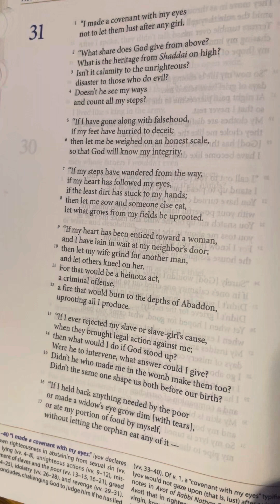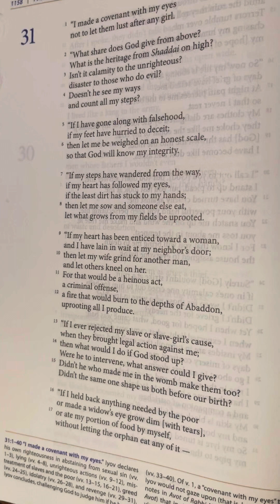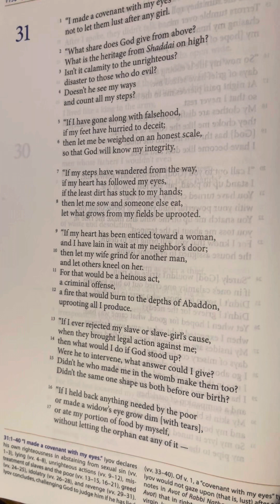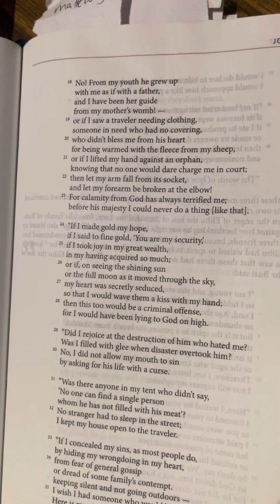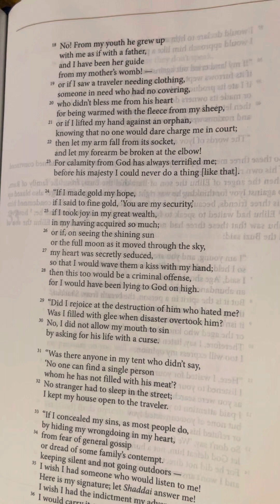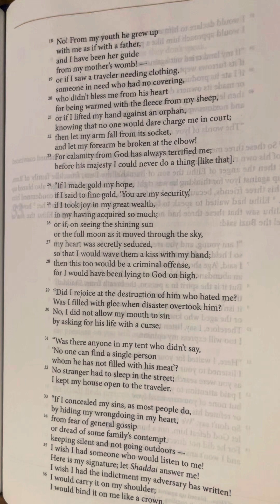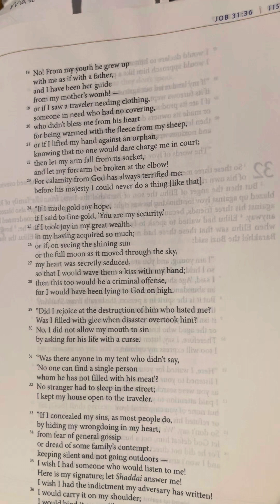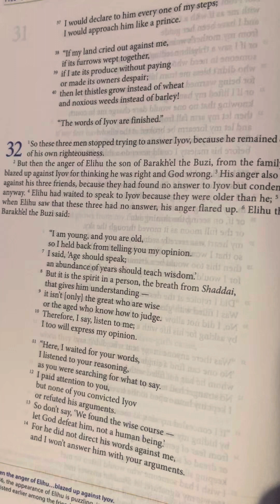Job (Iyov) 31 | Tanakh/Old Testament | Audio Bible | CJB | Complete Jewish Bible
31 “I made a covenant with my eyes
not to let them lust after any girl.

2 “What share does God give from above?
What is the heritage from Shaddai on high?
3 Isn’t it calamity to the unrighteous?
disaster to those who do evil?
4 Doesn’t he see my ways
and count all my steps?

5 “If I have gone along with falsehood,
if my feet have hurried to deceit;
6 then let me be weighed on an honest scale,
so that God will know my integrity.

7 “If my steps have wandered from the way,
if my heart has followed my eyes,
if the least dirt has stuck to my hands;
8 then let me sow and someone else eat,
let what grows from my fields be uprooted.

9 “If my heart has been enticed toward a woman,
and I have lain in wait at my neighbor’s door;
10 then let my wife grind for another man,
and let others kneel on her.
11 For that would be a heinous act,
a criminal offense,
12 a fire that would burn to the depths of Abaddon,
uprooting all I produce.

13 “If I ever rejected my slave or slave-girl’s cause,
when they brought legal action against me;
14 then what would I do if God stood up?
Were he to intervene, what answer could I give?
15 Didn’t he who made me in the womb make them too?
Didn’t the same one shape us both before our birth?

16 “If I held back anything needed by the poor
or made a widow’s eye grow dim [with tears],
17 or ate my portion of food by myself,
without letting the orphan eat any of it —
18 No! From my youth he grew up
with me as if with a father,
and I have been her guide
from my mother’s womb! —
19 or if I saw a traveler needing clothing,
someone in need who had no covering,
20 who didn’t bless me from his heart
for being warmed with the fleece from my sheep,
21 or if I lifted my hand against an orphan,
knowing that no one would dare charge me in court;
22 then let my arm fall from its socket,
and let my forearm be broken at the elbow!
23 For calamity from God has always terrified me;
before his majesty I could never do a thing [like that].

24 “If I made gold my hope,
if I said to fine gold, ‘You are my security,’
25 if I took joy in my great wealth,
in my having acquired so much;
26 or if, on seeing the shining sun
or the full moon as it moved through the sky,
27 my heart was secretly seduced,
so that I would wave them a kiss with my hand;
28 then this too would be a criminal offense,
for I would have been lying to God on high.

29 “Did I rejoice at the destruction of him who hated me?
Was I filled with glee when disaster overtook him?
30 No, I did not allow my mouth to sin
by asking for his life with a curse.

31 “Was there anyone in my tent who didn’t say,
‘No one can find a single person
whom he has not filled with his meat’?
32 No stranger had to sleep in the street;
I kept my house open to the traveler.

33 “If I concealed my sins, as most people do,
by hiding my wrongdoing in my heart,
34 from fear of general gossip
or dread of some family’s contempt.
keeping silent and not going outdoors —
35 I wish I had someone who would listen to me!
Here is my signature; let Shaddai answer me!
I wish I had the indictment my adversary has written!
36 I would carry it on my shoulder;
I would bind it on me like a crown.
37 I would declare to him every one of my steps;
I would approach him like a prince.

38 “If my land cried out against me,
if its furrows wept together,
39 if I ate its produce without paying
or made its owners despair;
40 then let thistles grow instead of wheat
and noxious weeds instead of barley!

“The words of Iyov are finished.”